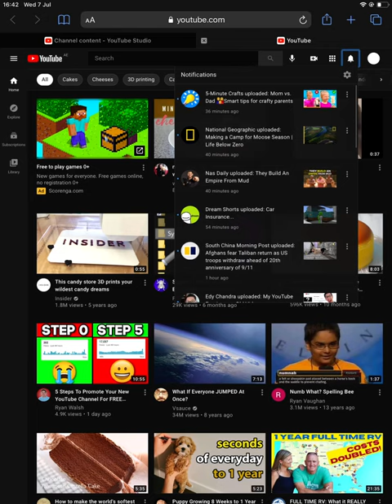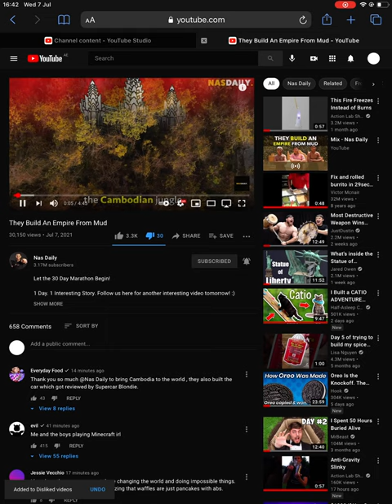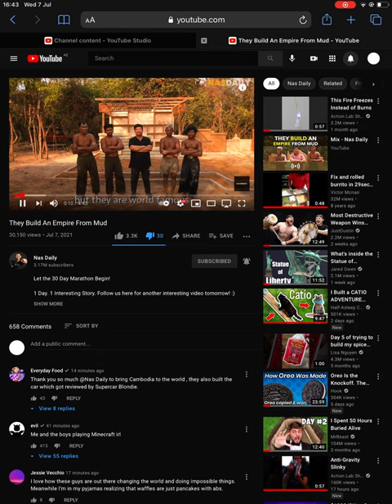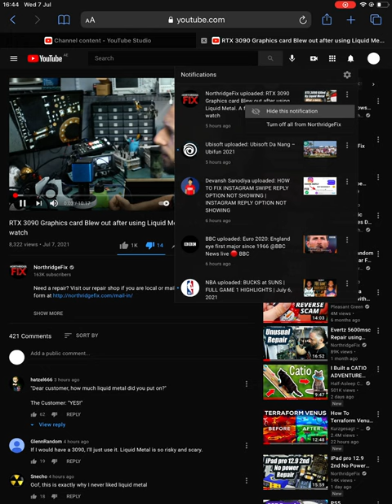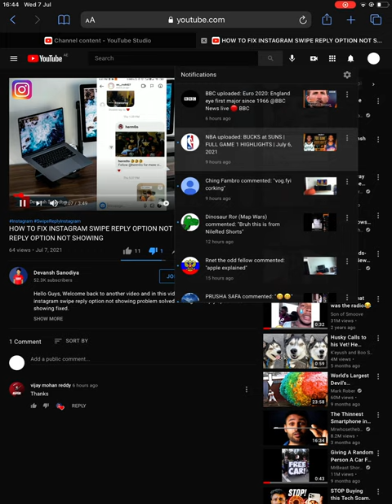Review 23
It’s just 2 minutes.